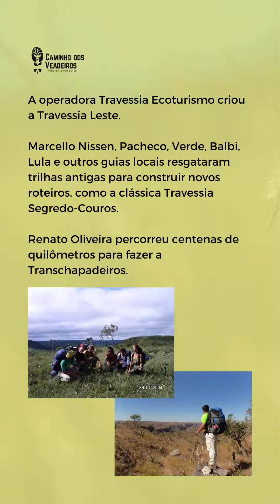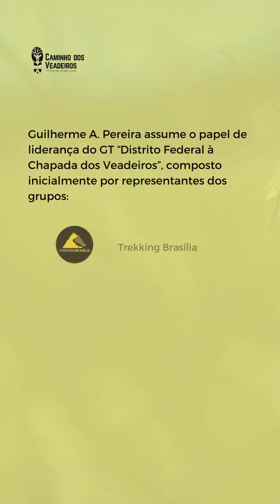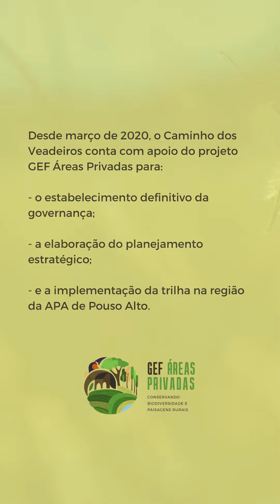Nossa História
Vídeo que conta um pouquinho da nossa história, como temos colocado nosso empenho, suor, amor e dedicação a um projeto pautado no voluntariado.